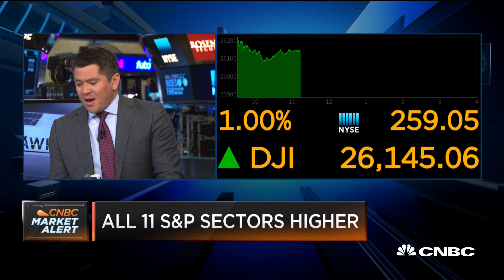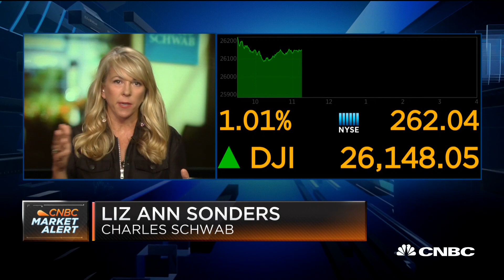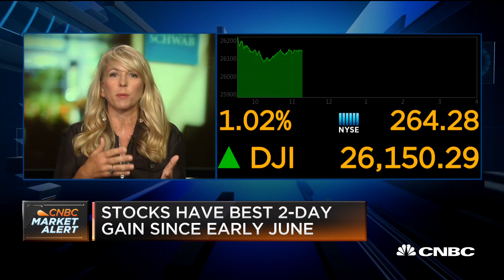We need stronger manufacturing to avoid hurting the consumer, says strategist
Liz Ann Sonders, Charles Schwab chief investment strategist, joins "Squawk Alley" to discuss the markets and fears of a recession.